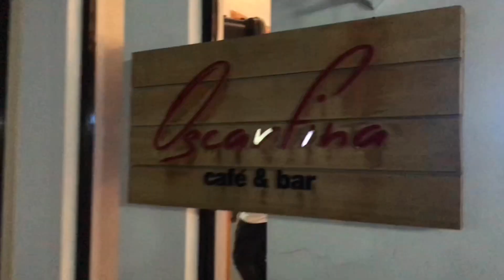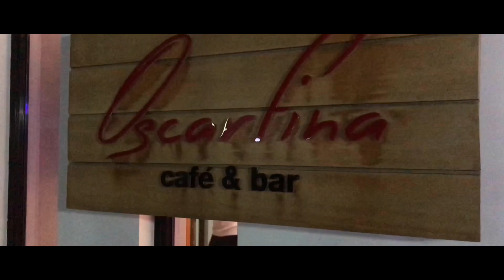One Man Band Gig + Oval Era Mall Semi-Tour | Mikko Osana Labuguen with the Fam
[092719]

May Gig po kami last September 27, 2019 sa Oval Era Mall kung saan naganap ang pagpupulong ng mga doktor ng ating bayan. Sana po magustuhan niyo po.

I hope you guys will enjoy and thanks for clicking and watching. Papindot na din ang notif bell.

I’ll be uploading more requested songs at icocover ko po yun soon here on Youtube.